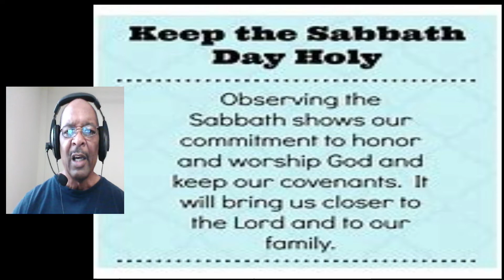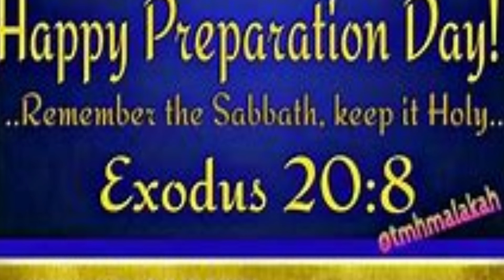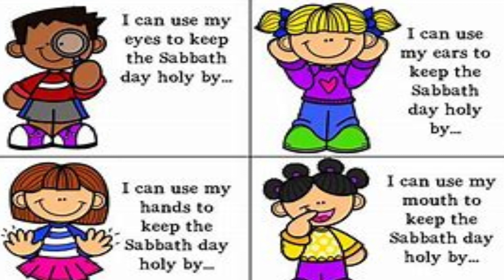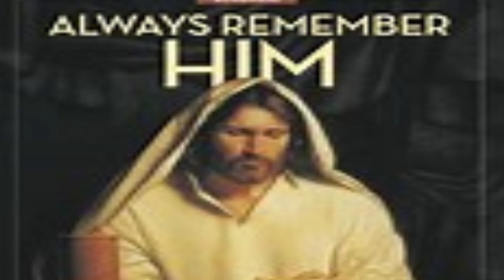Sabbath 16 October 2020